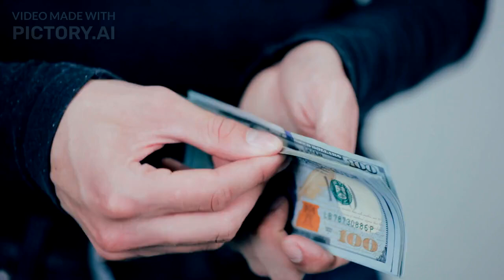Make BIG Money Using AI to Create Videos for YouTube.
Using Pictory AI program. "Script To Video In Just Minutes. Professional quality videos from your script complete with realistic AI voices, matching footage and music in just a few clicks."

Look at this rubbish. The brief I gave it runs along the bottom of the screen. This should be in the Comedy section.